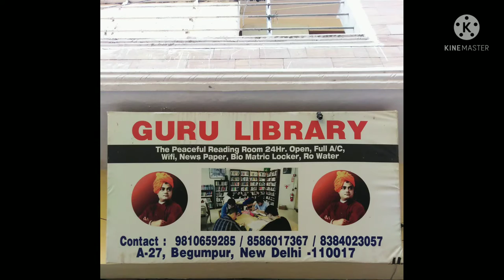EP10: library video short 2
In guru library you will get high speed internet, peaceful environment, clean drinking water at reasonable fees.

Guru Library The Peaceful Reading Room 24 Hr. 24 Hours Open, Full AC,WiFi,News Paper, RO/warm Water,

good searching site Name :- guru library